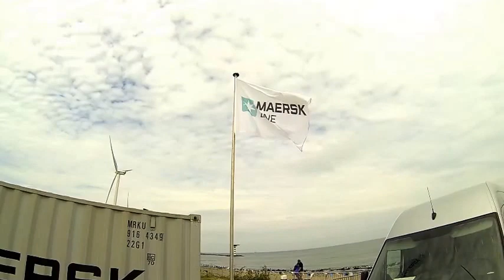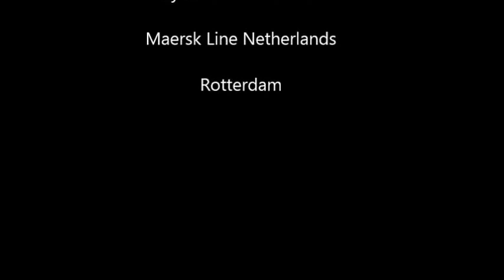Triple E Welcome to Rotterdam Maersk M Moller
The arrival of the largest most effieciënt containership in the world in Rotterdam. The first of the Maersk Line Triple-E vessels. The 'Maersk Mc-Kinney Møller' first European call on it's maiden voyage.